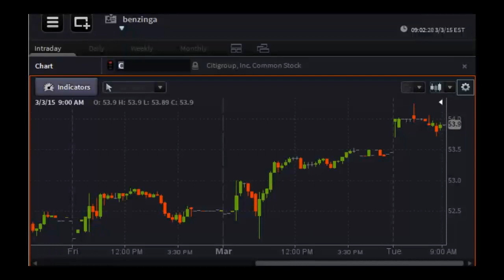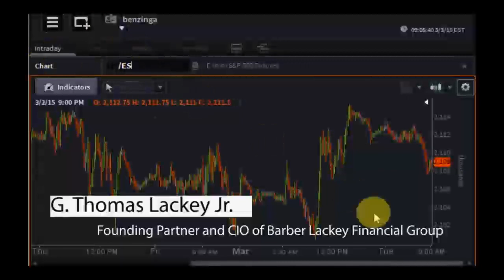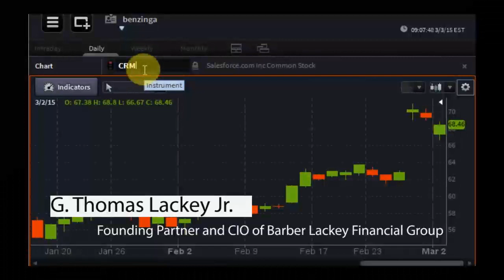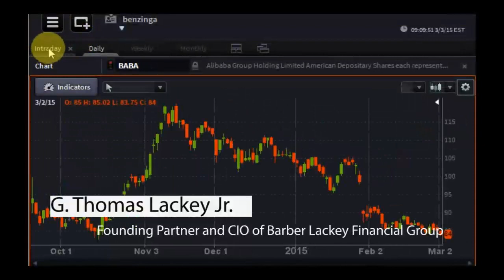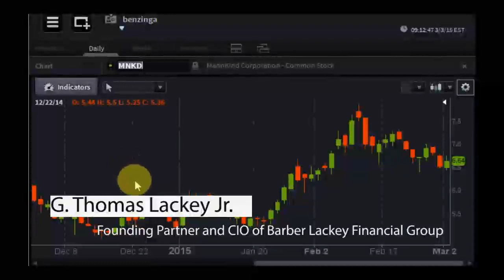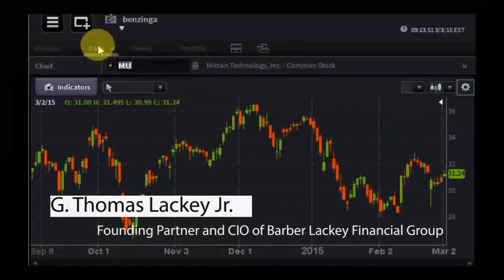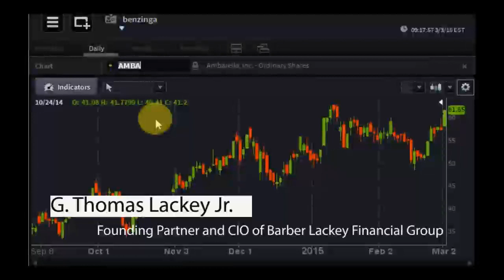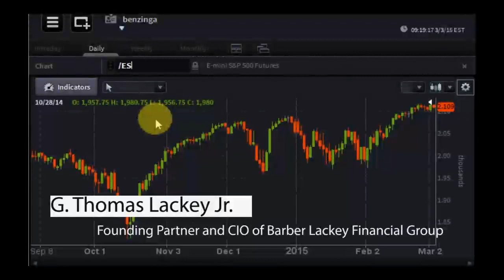G. Thomas Lackey Jr., CIO of Barber Lackey Financial Group - PreMarket Prep for March 3, 2015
Thomas Lackey is also a partner of Presidium Capital, LLC, an investment management firm.  Prior to BLFG, Lackey was a Senior Account Executive and Manager at JP Atkinson and Associates.  Over the last 21 years while working with clients and their investment portfolios, Tommy earned his Certified Financial PlannerTM (CFP®) and Chartered Market Technician (CMT) among other industry designations.  While a good portion of Tommy’s career has been on the adviser side of the business, over the last decade Tommy has developed and utilizes various proprietary technical market tools to identify investment opportunities for the portfolios he manages.  Using these technical tools to guide the portfolios helps build in objectivity and risk management to the investment process. In recent years, Tommy has brought much of this research to the public through GTLackey.com.  This is where you can find Tommy’s blog posts, proprietary scans and weekly Strength in Numbers report.